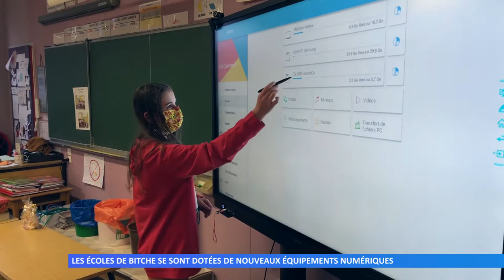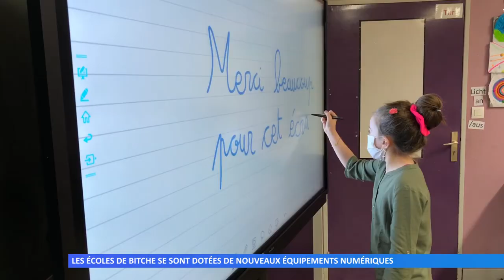Du matériel nouvelle génération à Bitche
Toutes les écoles de Bitche ont été dotées d'équipements numériques. Les élus, en visite, ont eu droit à une démonstration pratique.